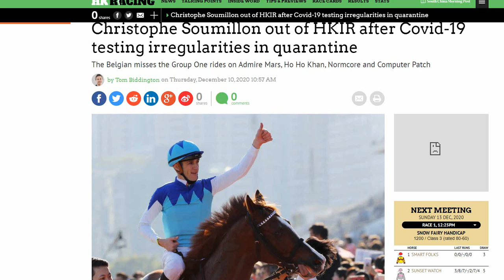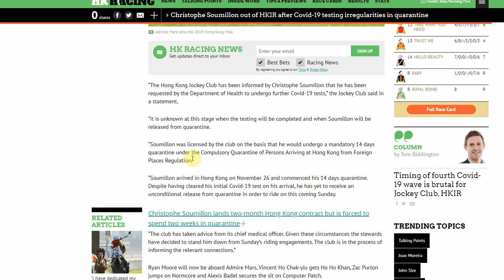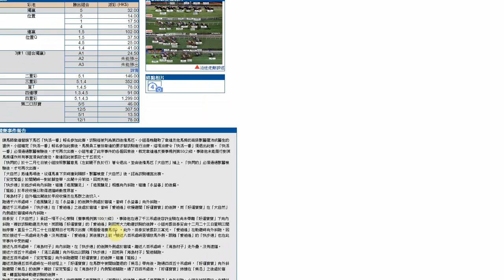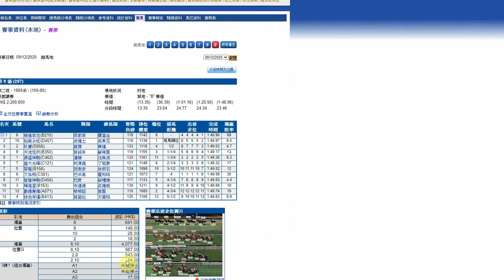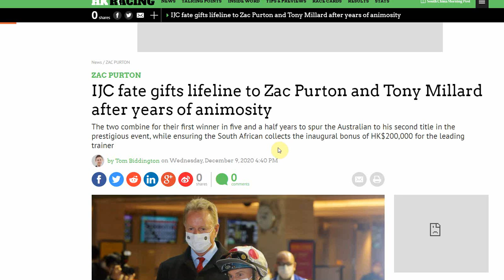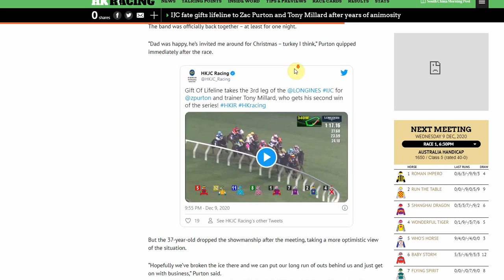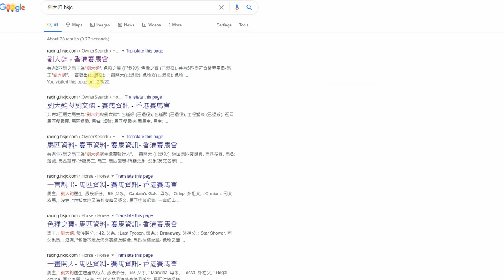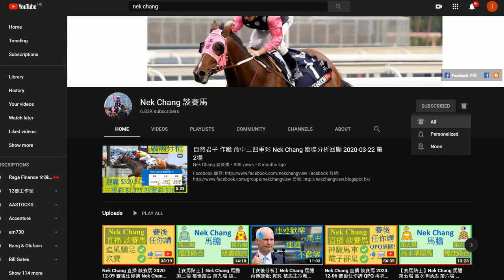【賽後分析】重磅消息! 蘇銘倫 緣盡 國際賽! 潘頓 提前 發威; 賽事回顧/備忘: 平常心 2020-12-13 高出賽意慾馬